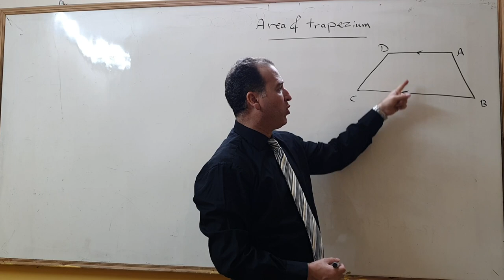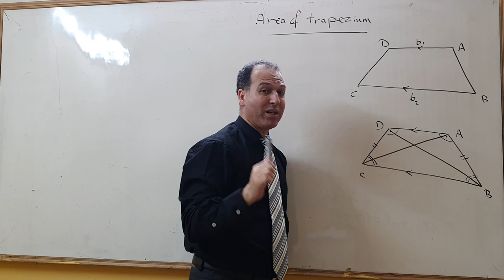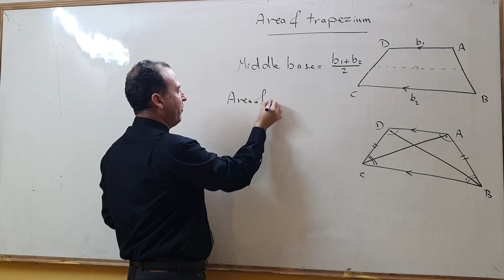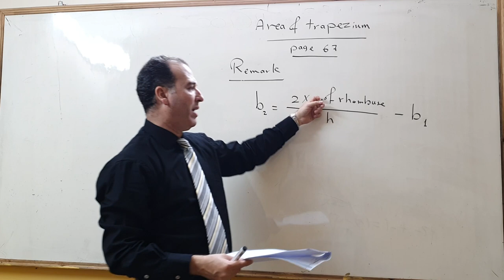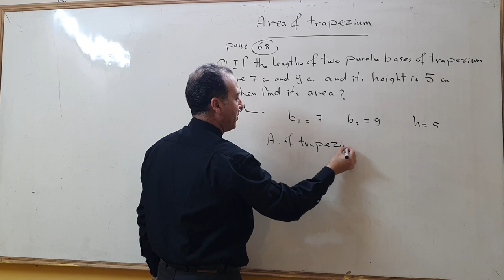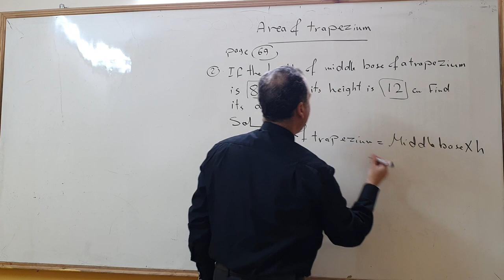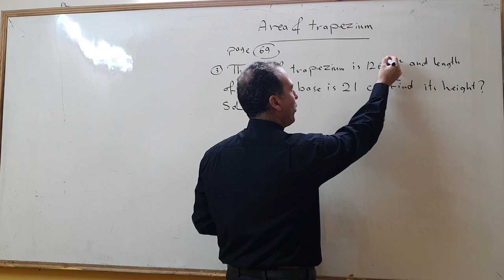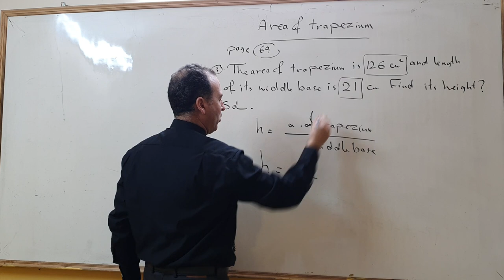Area of trapizium 2nd prep (t2)part2